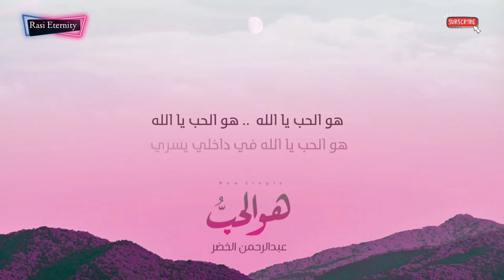🎵Howa Al Hub ya Allah Nasheed (slowed + reverbed ) 🦋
Howa Al Hub ya Allah nasheed (slowed + reverbed) english translation.

I love you Allah Nasheed

English translation:

هو الحب يا الله.. في داخلي يسري the answer is "love" O Allah.. it runs through me ِيضيء كنور الشمس.. ينفح كالعطر it lights up like sunshine.. it spreads like fragrance X2 عبدتك إيمانا وحبا وطاعة I worship you (O Allah) out of belief and love and obedience وأنس الرضا يارب قد حل في صدري and the joy of contentment O my Lord has settled in my chest هو الحب يا الله.. هو الحب يا الله the answer is love O Allah.. the answer is love O Allah هو الحب يا الله في داخلي يسري the answer is love O Allah.. it runs through me أحبك يا الله في الفقر والغنى I love you O Allah in times of need and times of abundance ِأحبك يا الله في اليسر والعسر I love you O Allah in times of ease and times of hardships X2 أحبك في دقات قلبي وأنسه I love you while my heart beats and feels joy ِفحبك زاد الروح في سائر العمر because loving you is the nourishment of the soul as long as it lives هو الحب يا الله.. هو الحب يا الله the answer is love O Allah.. the answer is love O Allah هو الحب يا الله في داخلي يسري the answer is love O Allah.. it runs through me لك الحمد يا رباه أن قد هديتني all praise is due to you O my Lord that you have guided me وألهمتني رشدي وألهمتني صبري and inspired me to what is best for me and inspired me with patience X2 لك الحمد ملئ الكون سرا وجهرة all praise is due to you as much as it can fill the universe secretly and loudly ِوما شئت بعد الكون يا جابر الكسر and whatever you wish to fill more than the universe (with praise) is yours too O you who mends the broken هو الحب يا الله.. هو الحب يا الله the answer is love O Allah.. the answer is love O Allah هو الحب يا الله في داخلي يسري the answer is love O Allah.. it runs through me